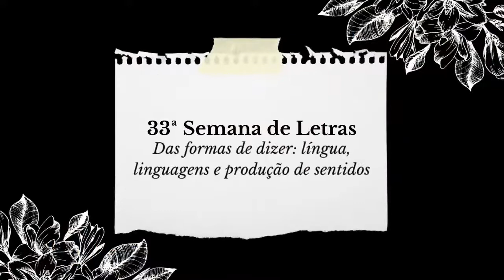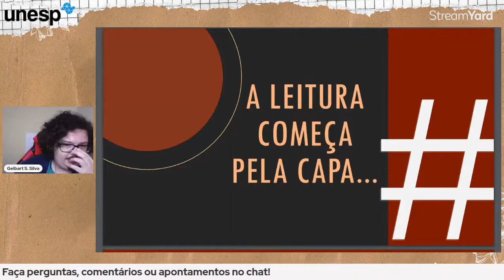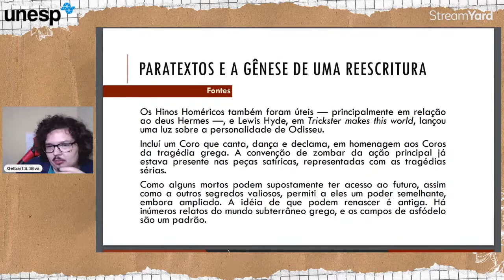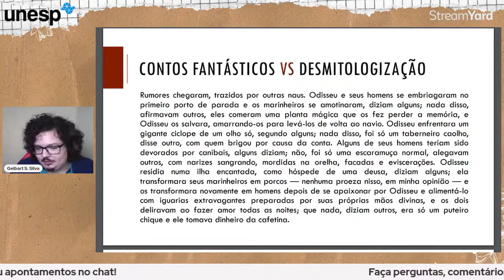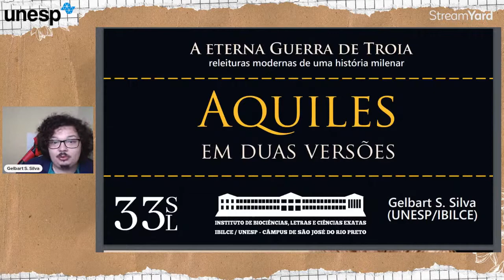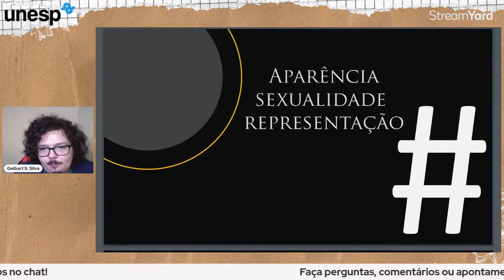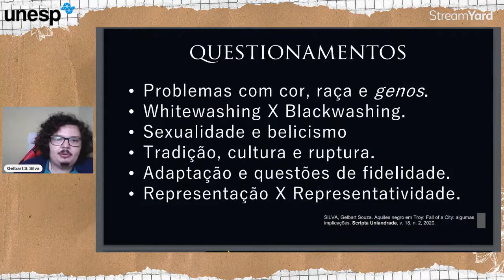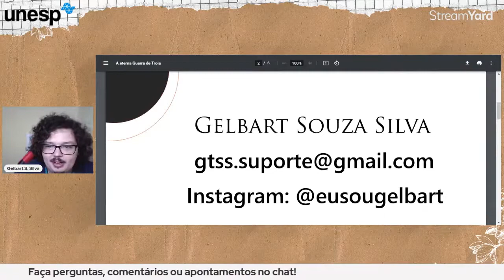A eterna Guerra de Troia - releituras modernas de uma história milenar (2/2)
Salve, você que entra!

Reposto meu minicurso na 33ª Semana de Letras sobre adaptações modernas da Guerra de Troia. Nessa segunda parte, centro-me em leituras de obras modernas.

RESUMO

MC11: A ETERNA GUERRA DE TROIA: RELEITURAS MODERNAS DE UMA HISTÓRIA MILENAR

Integrante: SILVA, Gelbart Souza. (UNESP/IBILCE)

Resumo: A Guerra de Troia é uma das histórias mais representadas nas artes, em variados gêneros textuais. Dos textos gregos em papiros fragmentados a livros ilustrados, das paredes romanas de Pompeia às plataformas de streaming, a assim chamada “matéria troiana” tem sido recontada no seu mais amplo universo de personagens, conflitos e símbolos. Não só se relata como mortífera guerra eclode por causa da bela Helena, mas também outros episódios recebem desenvolvimentos, como as andanças de Odisseu em retorno à casa e o destino do troiano Eneias em fundar uma nova Troia. Neste minicurso, pois, propomos um passeio panorâmico e não exaustivo por esse universo narrativo. Em um primeiro momento, far-se-á uma contextualização das obras consideradas fundadoras desse universo, a saber, Ilíada e Odisseia, de Homero. Ainda na Antiguidade, comentar-se-ão brevemente outros gêneros que tiveram como conteúdo a matéria troiana, como a tragédia, a retórica e o romance antigo. Discutir-se-á, com base principalmente nas contribuições de Arthur M. Young (1948) e Diane Thompson (2004), como essa tradição permaneceu desde a Antiguidade até a modernidade. No segundo momento, por meio de recursos audiovisuais, dedicamo-nos a ler e analisar algumas releituras da Guerra de Troia, com o fito de discutir quais procedimentos de apropriação e de adaptação são empreendidos nessas obras modernas. Serão comentados, a princípio, os livros "A Guerra de Troia", de Lindsay Clarke; "A Odisseia de Penélope", de Margaret Atwood; o filme Troia (2004); o livro ilustrado "Futebolíada", de José Santos; e a série "Troy: fall of a city" (2018). No entanto, não estão descartadas outras inserções. Objetiva-se demonstrar que a narrativa milenar da Guerra de Troia permanece viva porque travamos com ela, enquanto consumidores e produtores de histórias, prolífero diálogo, de uma troca simbólica entre passado e presente, que provoca uma significante e inelutável atualização da matéria troiana.

Siga no Instagram: @eusougelbart